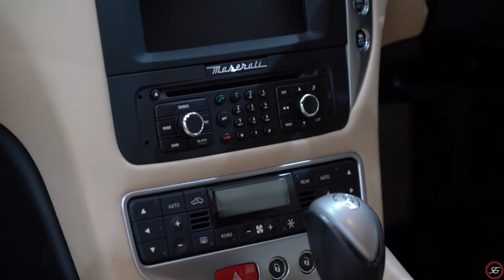2015 Maserati GranTurismo S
2015 Maserati GranTurismo S Sport Coupe - One of the best-looking coupes on the market demonstrating beautiful design, stunning engine note and plenty of character. Hit the throttle and the already loud exhaust note becomes even more manic and vocal, in fact it becomes highly addictive and makes Sport mode the default for V8 purists. The interior is classic Maserati where the leather finishes and chunky steering wheel are enough to get the pulse racing.

Stunningly presented in Grigio Granito with Sabbia leather interior with Black Stitching. This awesome Maserati Grand Touring 2+ 2 showcases "like new" and has travelled just 30,280 kilometres. Comes with complete books, service history and spare key. Extended Factory Warranty expires November 2020.

VERY ATTRACTIVE MACHINE

Features include:-
* Updated SPORT model configuration
* Front & Rear Parking Sensors
* Titanium-finish Brake Calipers
* Trident-logo
* 20" Black Wheel Rims

Our dedicated team is committed to offering the best selection of European Prestige and Sports Cars.
Our aim is to always have on offer, the best motor cars at the most competitive value.

Happy Motoring. !